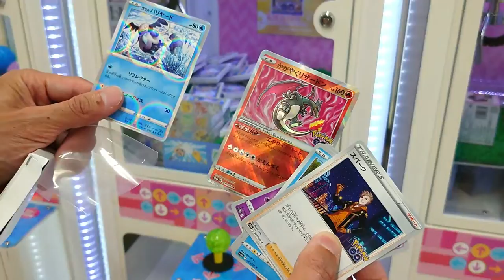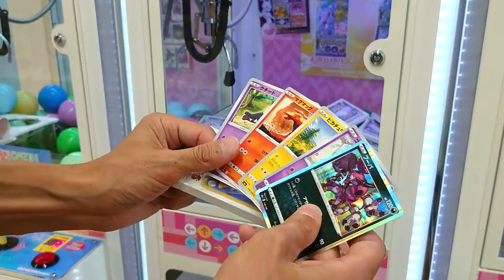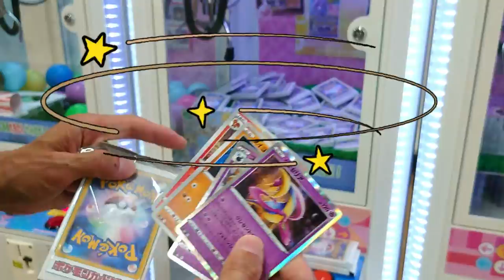ポケカ知らない人がカード入れたでしょ！UFOキャッチャー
ポケモンカードのUFOキャッチャーからまさかのカードが！